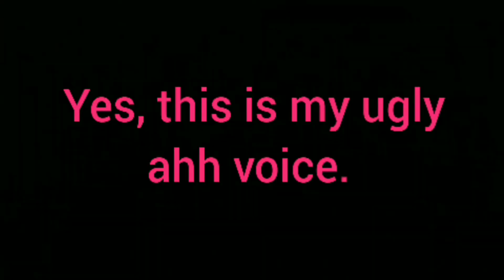Every Koofy Hol Up Clips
These clips are NOT mine they belong to Koofy.

Happy Pride Month every body btw! Great to be lesbian lol.